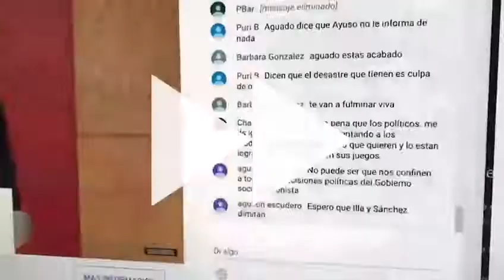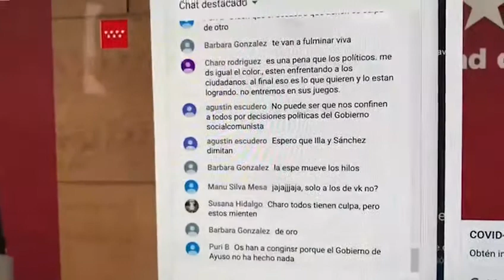La manipulación de la redes sociales del Gobierno de Sánchijuelo/PSOEPodemierdas